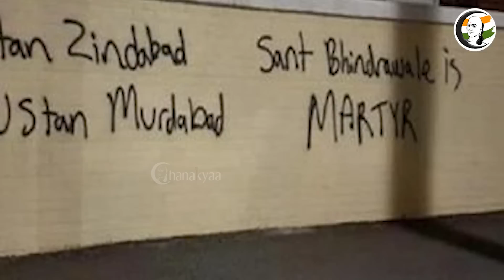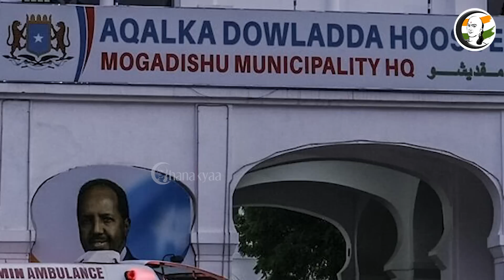உலக செய்திகள் 24/01/2023 | Headlines | World News | Joe Biden | Khalistan | Quarn Burn Issue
சாணக்யா!